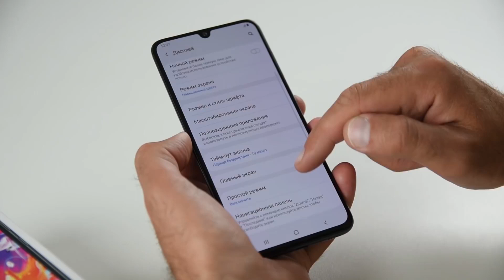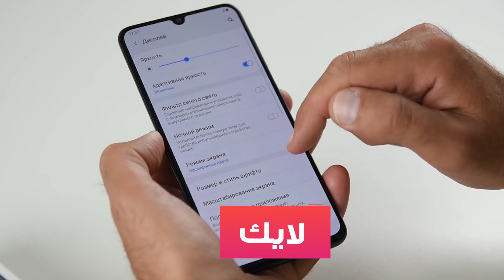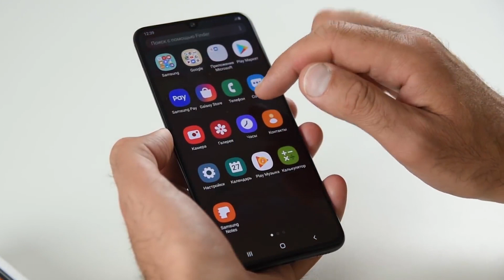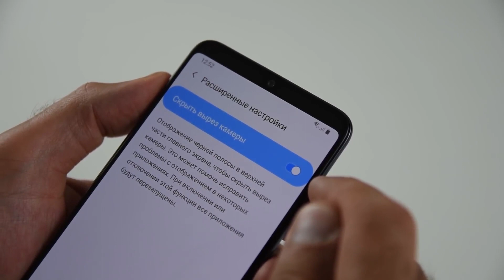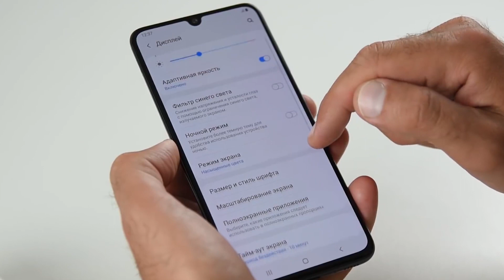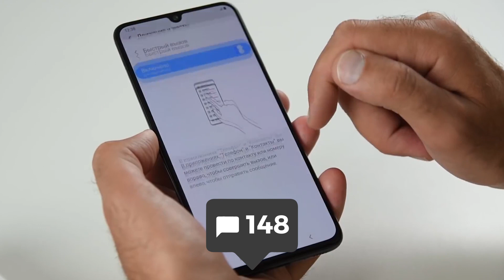سعر و مواصفات Samsung Galaxy A90 - مميزات، عيوب سامسونج جالكسي اي ٩٠🔥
لا تقصر معي بنشر الفيديو حبيبي في الله